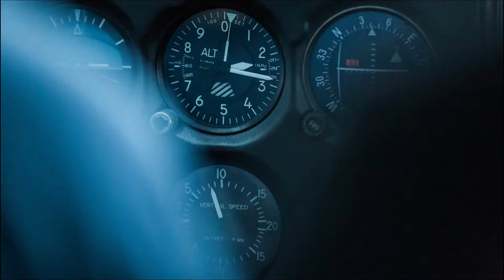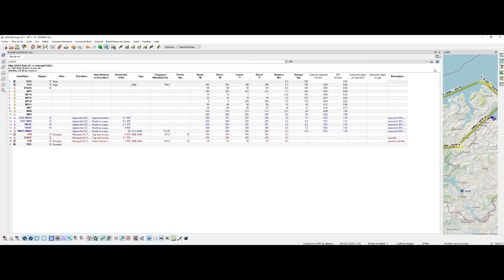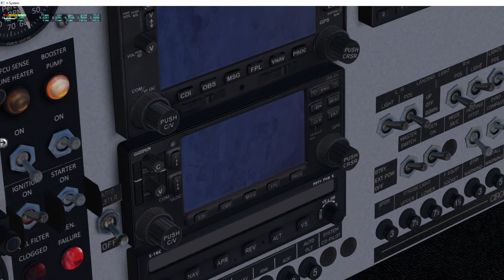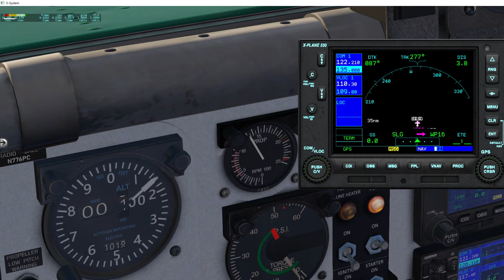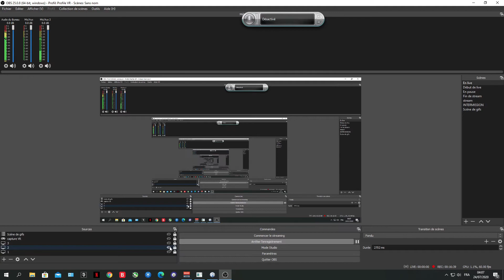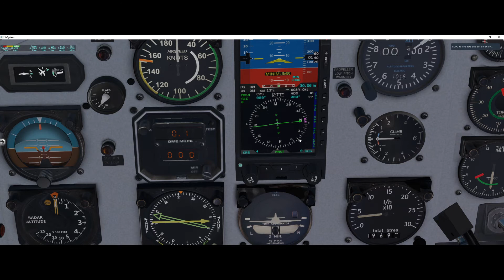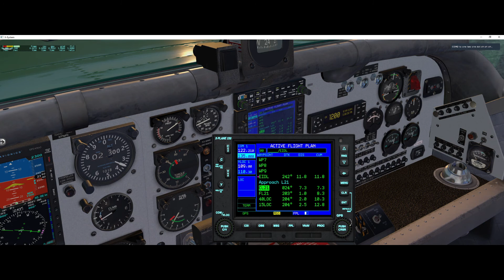X-plane 11 tuto français Pilatus C6 Tuto 2020 complet FR -YouTube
Bonjour à toutes et à tous les ami(e)s simmer et pilotes.
Bienvenue sur ma chaîne Air Maximus consacrée à la simulation d'avions civil et militaire
que cela soit sur xplane 11 ou DCS et peut-être prochainement Star Citizen
Pour ce vol ,je vous propose aujourd'hui un tuto complet 2020 du Pilatus C6 Turbo Porter
Nous décollerons de l'île d'émeraude (Irlande) EISG Sligo pour atterrir dans l'aéroport du Donegal EISG
J'espère que cela va vous faire voyager et vous donner envie d'aller en Irlande
A bientôt
Maximus
🔗 Liens vers les sites qui sont mes coups de coeur :
➡️ Lien vers la chaine d' ATE CHUET (ancien pilote de chasse et Pilote civil Air CANADA):